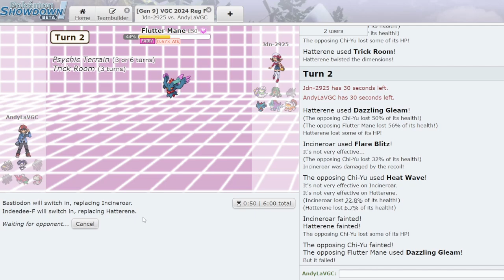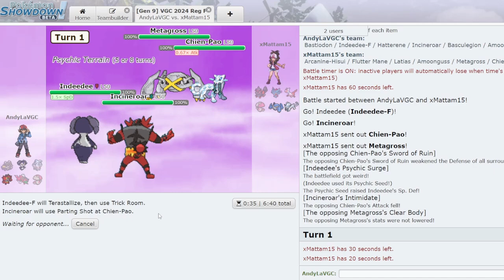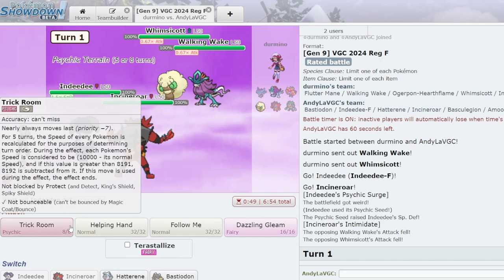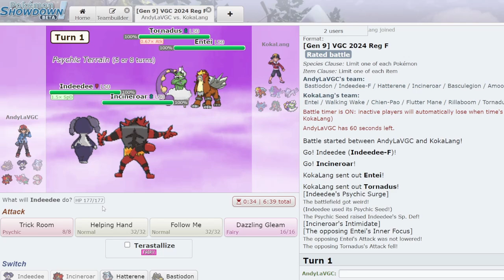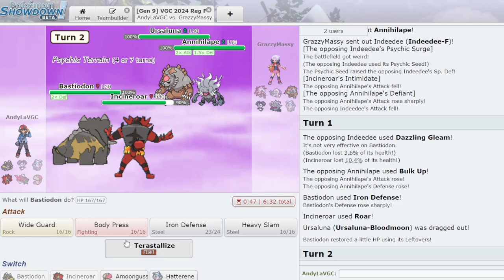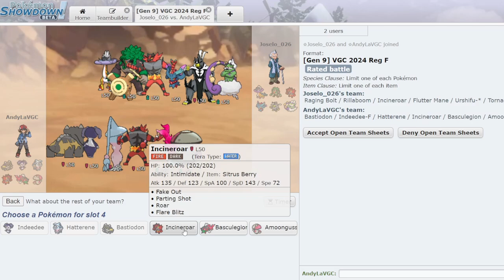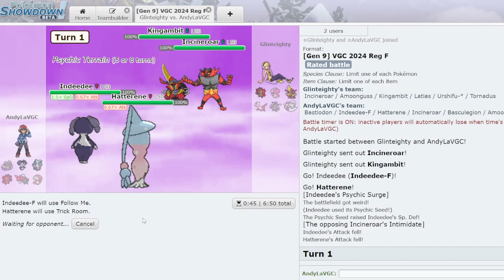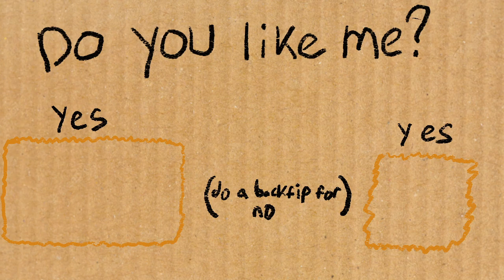Tera-Fighting Body Press BASTIODON - Pokémon VGC Regulation F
This is one of my favorite teams I’ve built so far for reg f. Body press bastiondon takes HUGE kos!